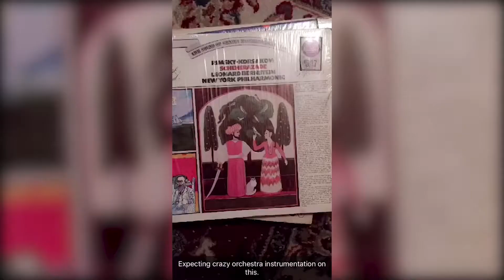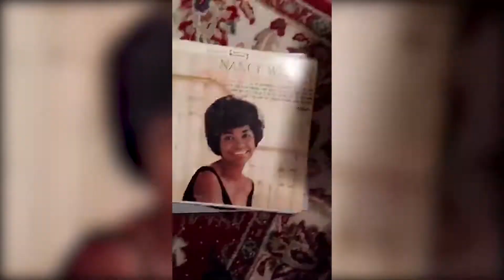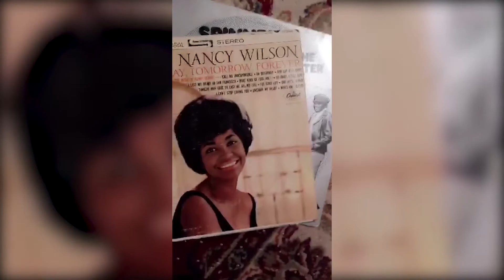Rap Write Make | sessions no. 002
"sessions" is a video blog series that celebrates the creative process of music-making and audio production.

Each session happens first on Snapchat and Instagram Stories, so be sure to follow @rapwritemake on both platforms to see what's going down!

Rap Write Make is a music publishing company and artist brand. As a recording artist, songwriter, and producer, elevating craftsmanship in music is just as valued as making a living from it. By engaging audiences from studio to stage with transparency, and thoroughly collaborating/servicing other artists and entities with music/audio production, and licensing, Rap Write Make strives to increase the value of artist development from music’s creative and business aspects.

About Ish: A recording artist, songwriter, and producer from Brooklyn, New York, Ish creates music to engage audiences while covering subjects that explore blackness and manhood. Thus far, his artist development has led him to put on a concert with the Brooklyn Philharmonic, perform in cities such as Los Angeles, California and Johannesburg, South Africa, and serve as the 2012 NYC Youth Poet Laureate. Ish also published a book of poems that year entitled, "Meet at Greene". Ish’s next major endeavors are the completion of a new EP, and his first full length album. The EP, “aisles”, releases in 2017, and the album, “Store Run” will follow.